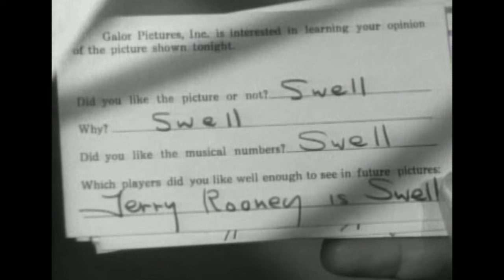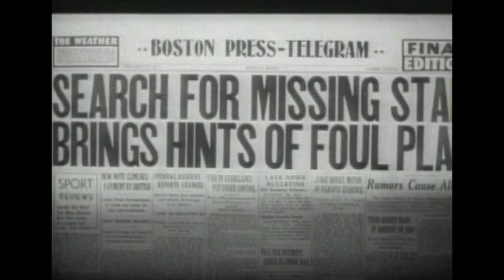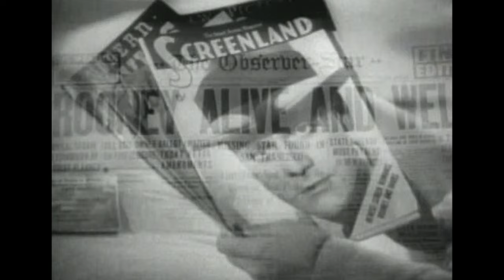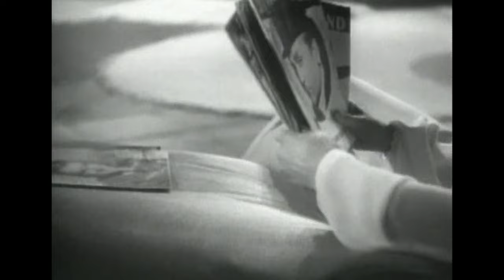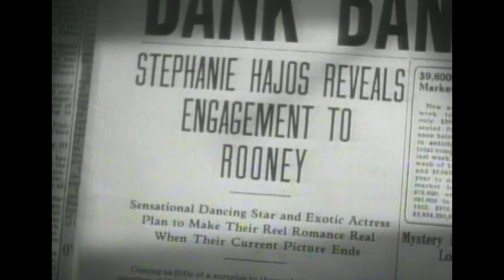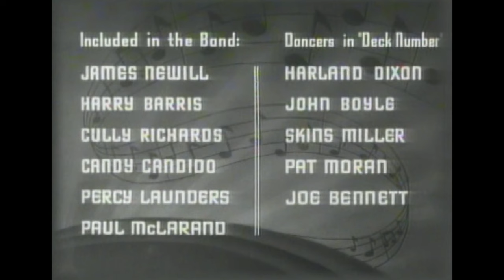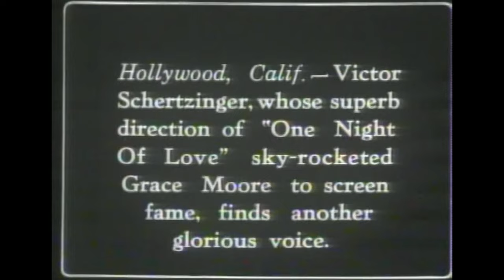Something to Sing About HD (1937) | Free Comedy Movies | Movies Romance | Hollywood English Movie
Synopsis:
Popular New York band leader Terry Rooney (Cagney) is offered a lucrative film contract out in Hollywood. Rooney and his wife pack up and head for California. Upon arriving, they meet Mr. Regan, the head of the studio, who believes that Rooney's true lack of desire for stardom is arrogance on the band leaders part. When his first film is huge success and hit for the studio, Regan tries to hide the truth from Rooney. Feeling a need to get away from Hollywood, Rooney takes his wife on a South Seas cruise, only to return to the real truth of his fame.
Stars: James Cagney, Evelyn Daw, William Frawley, Mona Barrie, Gene Lockhart